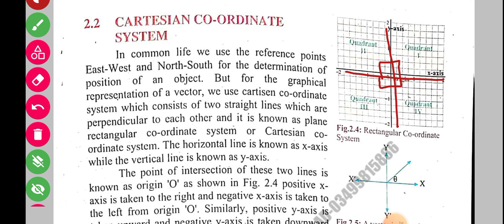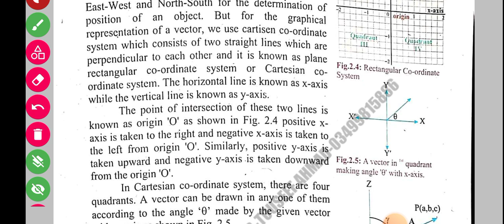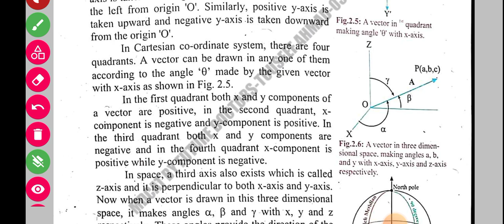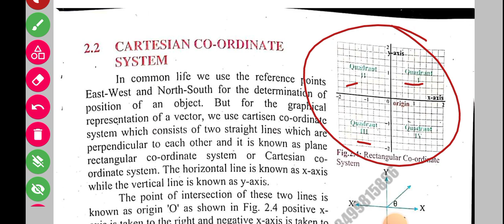XI Physics| Chap#2 | Lecture#4 | Cartesian Co-ordinate System(Part#1) | Balochistan Board